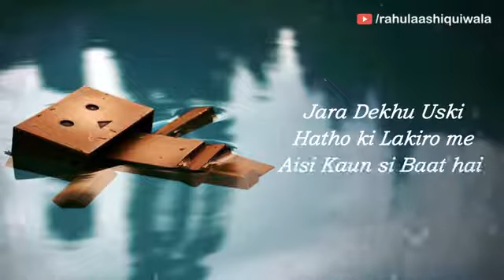5 October 2021